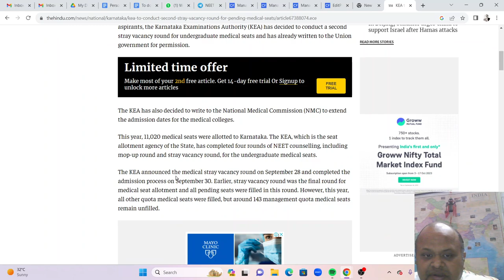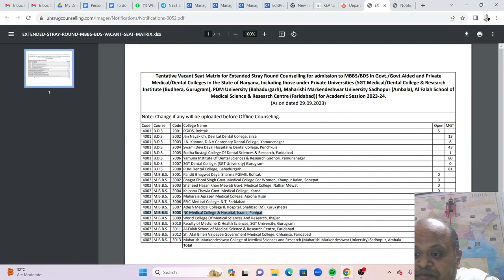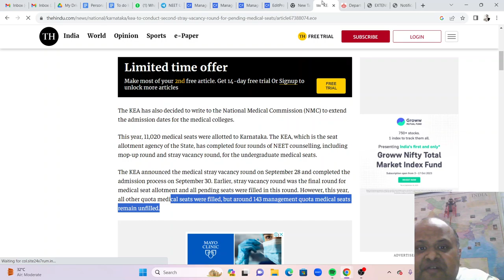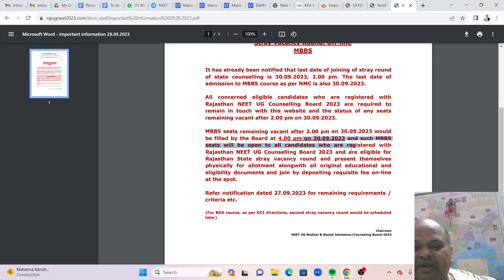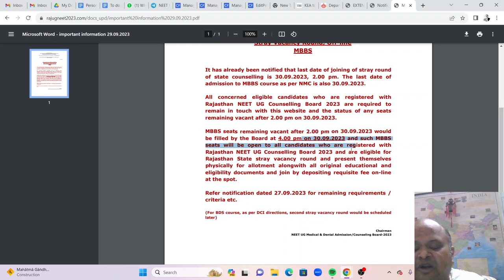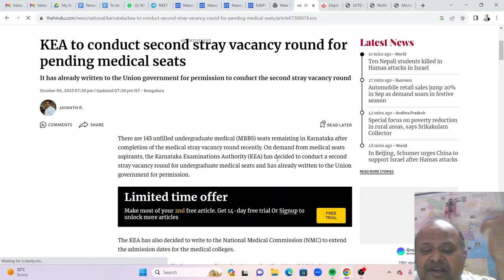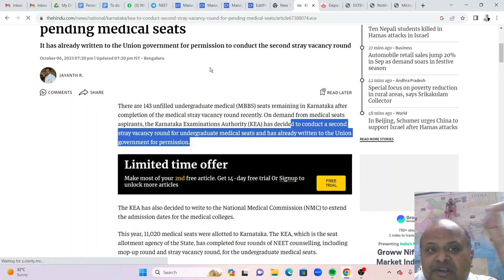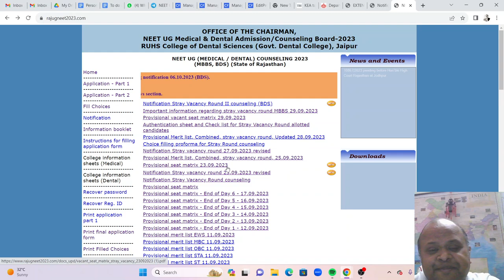MBBS Admissions 2023! Karnataka state private colleges 143 seats vacant! करना तो पड़ेगा special stray